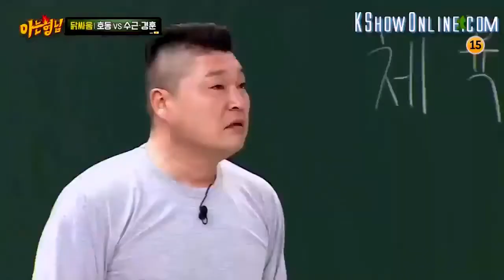(KNOWING BROS/MEN ON A MISSION/아는 형님) MIN KYUNG HOON BULLIES KANG HO DONG, AGAIN [ENG SUB]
Episode: 27

Cast: Kang Ho Dong, Lee Soo Geun, Kim Young Chul, Seo Jang Hoon, Kim Hee Chul, Min Kyung Hoon, Lee Sang Min

Guests: TWICE